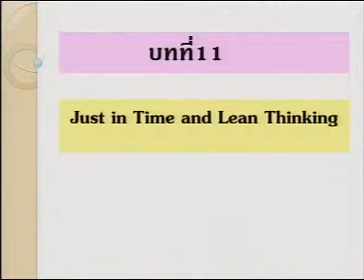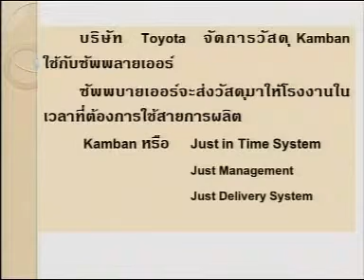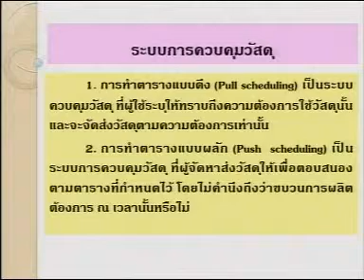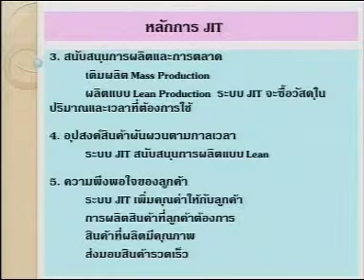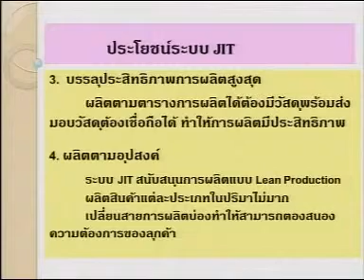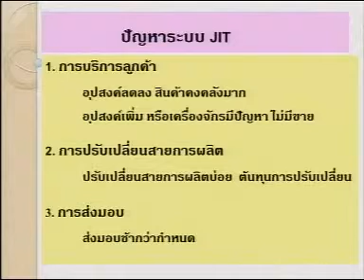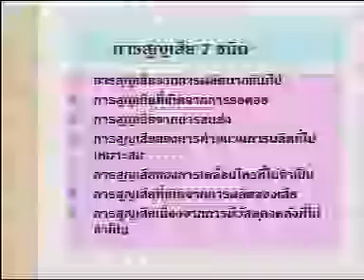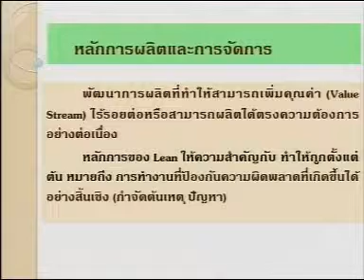e_RMUTT ตอนที่ 11 เรื่อง Just in Time and Lean Thinking 11/12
วิชาบริหารโลจิสติกส์และซับพลายเชน ตอนที่ 11 เรื่อง Just in Time and Lean Thinking   โดย  ผศ.เกยูร  ใยบัวกลิ่น สาขาวิชาการตลาด  คณะบริหารธุรกิจ  มทร.ธัญบุรี